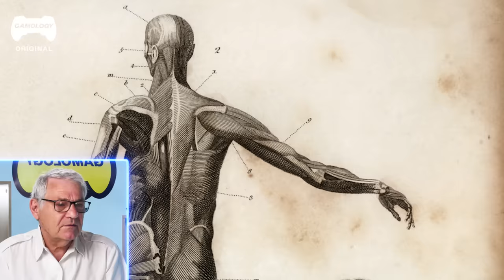Un Médecin ANALYSE les Blessures dans Far Cry 6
Le Docteur Denis Safran va vous recevoir. Aujourd'hui, il va faire l'expérience des cauchemars sanglants du 6ème opus de la célèbre franchise Far Cry. Blessures par balle, coup de couteau, attaque animales, tout sera analysé par ce professeur émérite.

Le docteur Safran nous parlera de son expérience des blessures humaines causées par les animaux, expliquera quelles parties du corps sont les plus vulnérables dans les duels en un contre un, et bien d'autres observations intéressantes.

Par ailleurs, vous êtes-vous déjà demandé si vous pouviez guérir une blessure ouverte en éteignant un cigare dessus ? Eh bien, la réponse se trouve dans la vidéo, et n'hésitez pas à poser vos questions dans les commentaires.

Far Cry 6 se déroule en 2021 sur l'île fictive de Yara dans les Caraïbes, qui rappelle Cuba. La faction militaire dictatoriale de Yara est dirigée par "El Presidente" Antón Castillo, qui guide son fils Diego pour lui succéder. Le joueur incarne un rebelle yarien nommé Dani Rojas, ancien conscrit de l'armée yarienne devenu guérillero combattant pour la liberté, qui tente de redonner à sa nation sa gloire passée.

Le jeu introduit un système de "niveau de rang" qui indique le rang du joueur et met en évidence le niveau d'une région spécifique. Au fur et à mesure de la progression du jeu et de l'exploration du monde par le joueur, les forces ennemies seront équipées de matériel plus puissant et les lieux cibles deviendront plus lourdement fortifiés.
00:00 - Intro
00:54 - Animations de soins
02:46 - Attaques animales
05:36 - Exécutions
09:33 - Conclusion
Retrouvez-nous sur les réseaux !
Un docteur DÉCOUVRE Far Cry 6 | Parole d'Experts